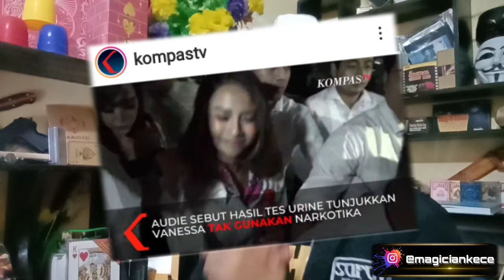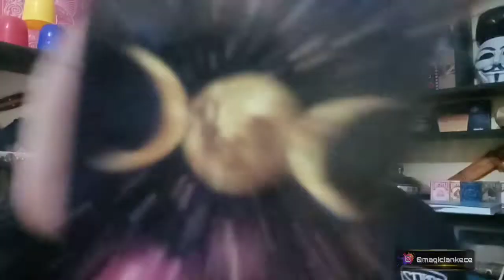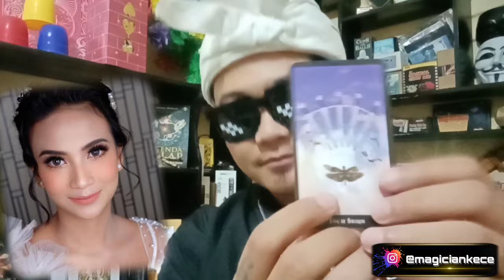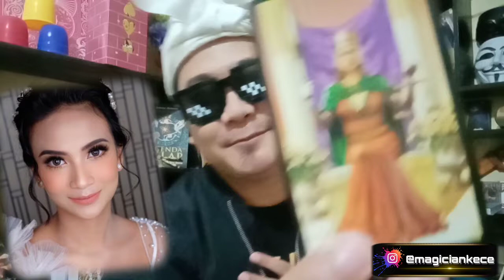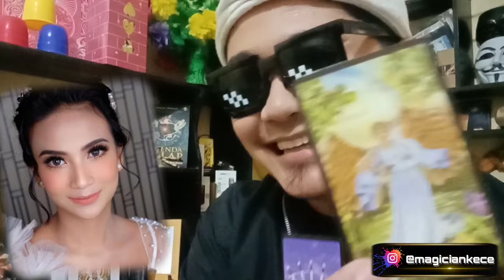VANESA ANGEL BEBAS - INI YANG AKAN TERJADI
Hallo Sobat Kece 😉👍

 Terimakasih sudah Mampir d video ini,Semoga Tenghibur dan Bermanfaat.
Kalau Suka Channel ini,bantu dukung channel ini ya Boskuh ,

Aku Doain Sukses , Lancar Rejeki,Sehat Selalu Untuk Sobat Kece...
Amin Amin 😊